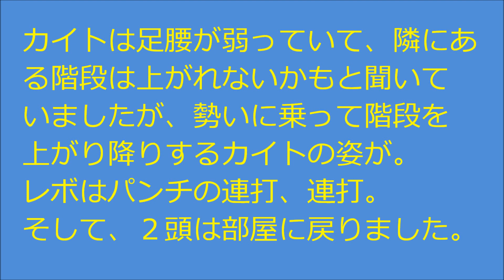まだまだ元気な兄弟です 3 healthy brothers 〜 Lion 〜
２０１８年１０月７日撮影
(多摩動物公園　ライオン)

午前１０時２０分、既に気温は２５℃を超えています。
カイトとレボが元気な顔を見せてくれました。
そして、もうすぐ餌の時間になるので、暑い中でも２頭の動きが活発に。
レボのパンチは強烈ですね。
そして、足腰の悪いカイトは段差があると厳しいと聞いていましたが、勢いに乗ってゲート脇の階段を上がり降りする姿がチラッと観えたので、よかった、よかった。
ゲートが開き、レボ(左)とカイト(右)は我先にと肉が待っている部屋に向かいました。

まだまだ元気なカイトとレボです。

カイト♂＆レボ♂
２００３年８月２１日多摩動物公園生まれ
父ケン　母ナラ